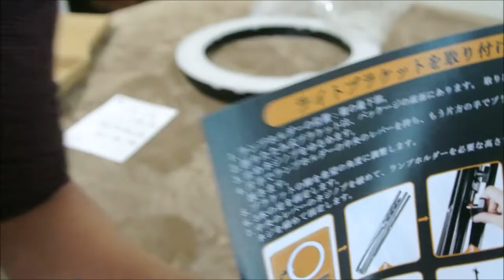Why I'm Staying Out Of The Markets | Day Trading Options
The markets have been crazy and volatile for the past month or so and that has caused a lot of havoc on, not just day trading options, but the entire stock market. I explain why i'm staying out of the markets during all this mayhem. I love day trading options and I have, what I believe, a great strategy that will make me money in the long term.